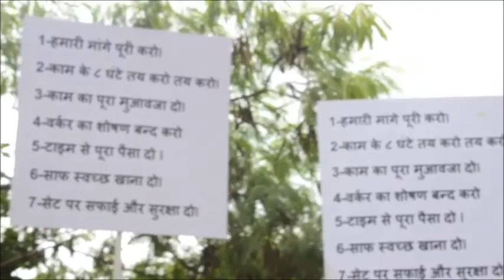STRIKE GOING STRONG AGAINST PRODUCERS